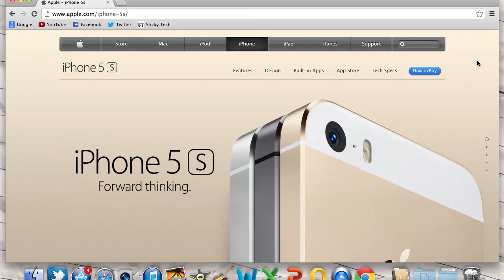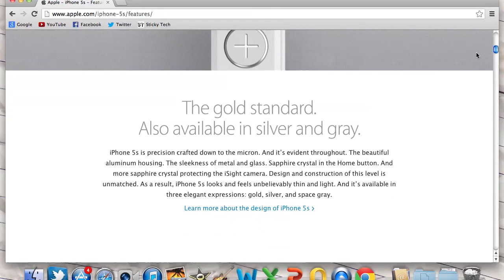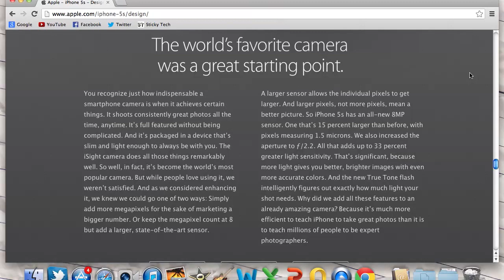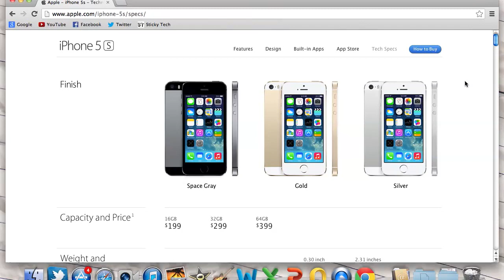Apple Presenta el iPhone 5S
En este video hablo sobre el reciente anuncio del nuevo iPhone 5S de Apple.

¡Déjenme saber en los comentarios que opinan de este nuevo dispositivo y si piensan adquirir uno!

- MAS VIDEOS QUE SEGURO TE ENCANTARÁN -